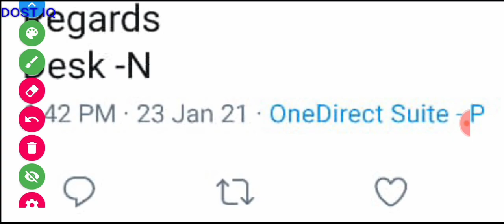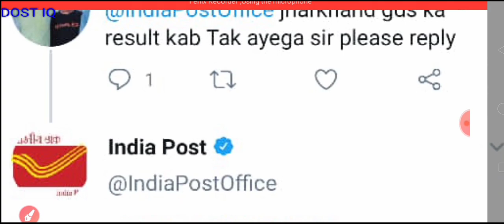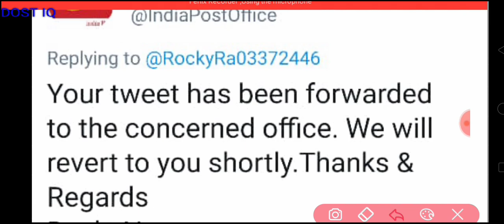Jharkhand GDS Result kab Aayega 2020 | Jharkhand GDS Result Date / News / Update 2020 | DOST IQ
Jharkhand GDS result kab aayega 2021

Jharkhand GDS result kab aayega 2020

Jharkhand GDS Result Update 2020

when will come Jharkhand GDS result 2020

When will Jharkhand GDS result come 2020

Jharkhand GDS result date 2020

Jharkhand GDS result date 2021

Jharkhand GDS result news today

DOST IQ

Dostiq